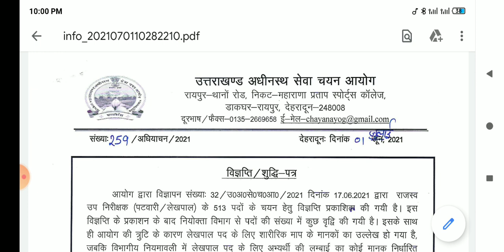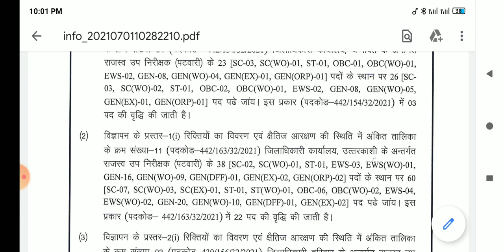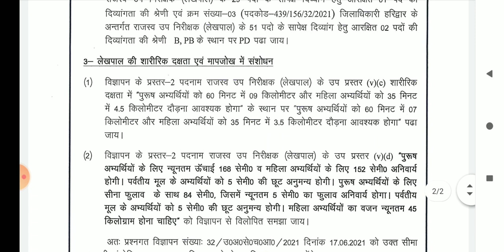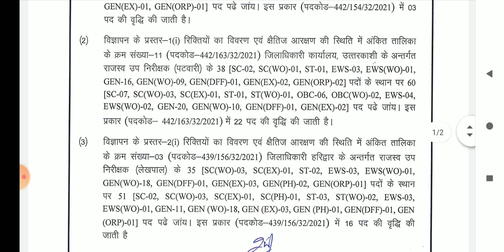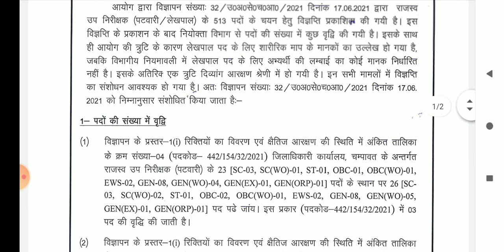patwari lekhpal vacancy sanshodhan , patwari lekhpal vacancy 2021